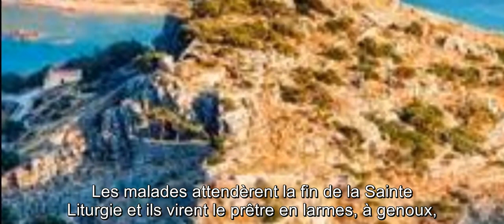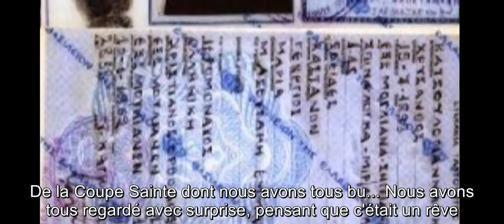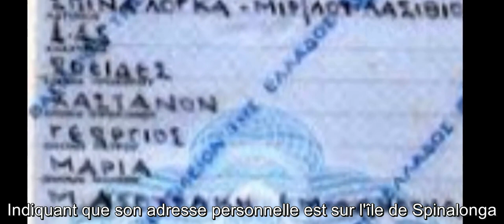Le dernier habitant de l'île de Spinalonga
Spinalonga est une petite île au large des côtes de la Crète. Elle a été utilisée comme colonie de lépreux de 1903 à 1957. Le dernier habitant, un prêtre, n'a quitté l'île qu'en 1962, afin de maintenir la tradition Orthodoxe Grecque de commémorer une personne enterrée 40 jours, 6 mois, 1 an, 3 ans et 5 ans après sa mort. Spinalonga était l'une des dernières colonies de lépreux actives en Europe.